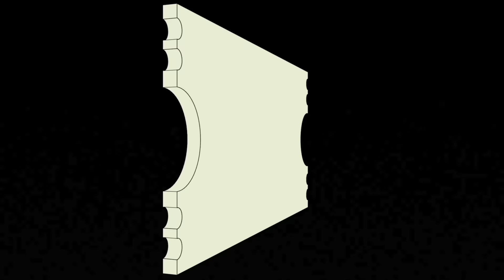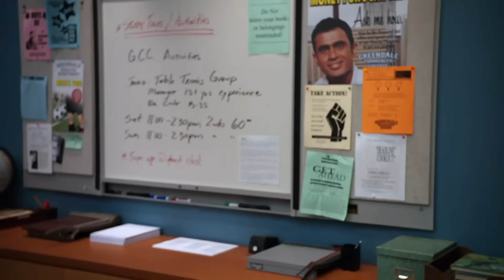*COMMUNITY* REACTION & REVIEW - 1x10 "Environmental Science"